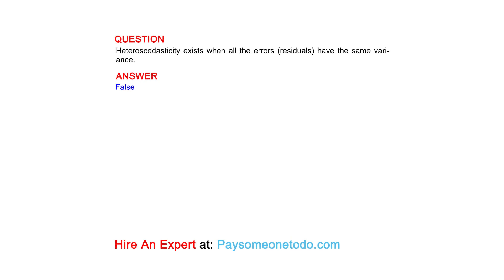Heteroscedasticity exists when all the errors (residuals) have the same variance.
QUESTION